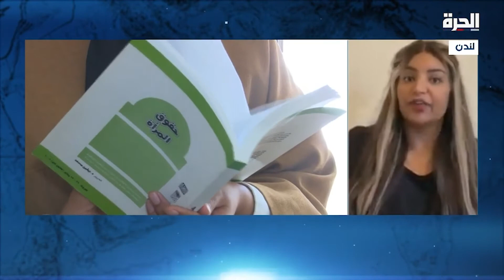حديث الخليج - ناشطة: جرائم الشرف في الكويت سببها التبريرات وقلة الوعي المجتمعي